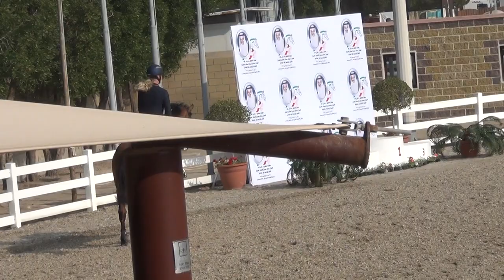Monique Van Haarst Ulli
Kuwait local showjumping competitions
The Late Shaikh Salim Al Sabah
17-19/12/2015